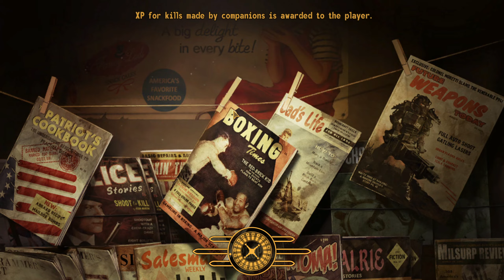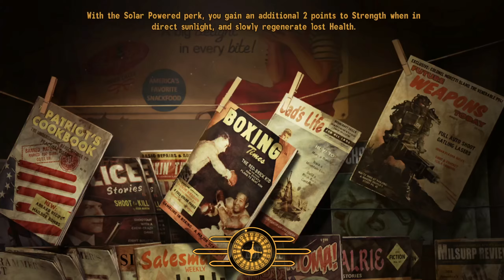Goodbye Mr. President || Fallout: New Vegas || Pt. 46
Apparently my security sweep was, _ahem,_ inadequate.